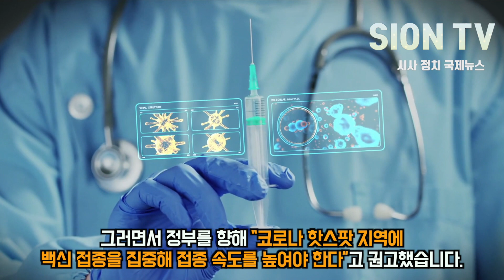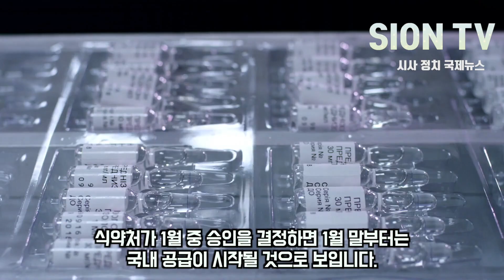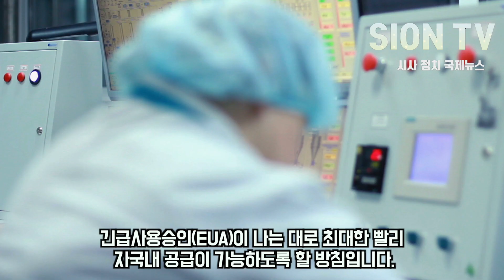두 여성 때문에 난리난 일본이 다급히 한국 찾게될 상황/ 이미 핀은 뽑힌 상황, 한국만이 해결할 수 있다고?!